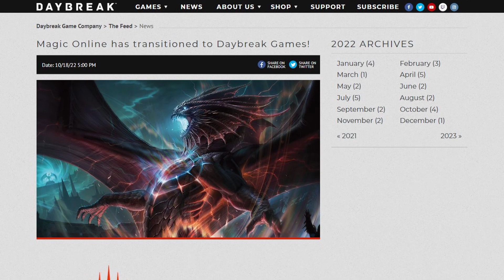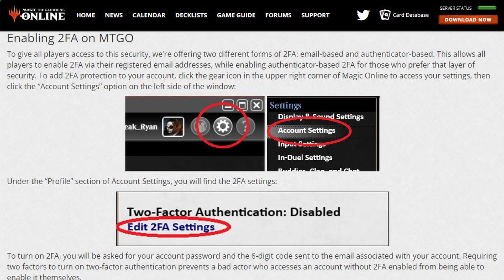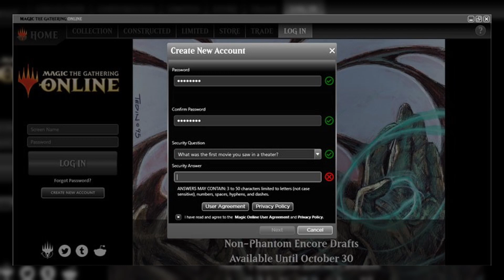Magic Online: What's new and what's next - An interview with Daybreak Games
Ryan Spain of Daybreak Games joins Magic Untapped to talk about what's new and what's next for Magic: The Gathering Online, including the possibility of a graphics overhaul and the game's presence at MagicCon Las Vegas 2023.